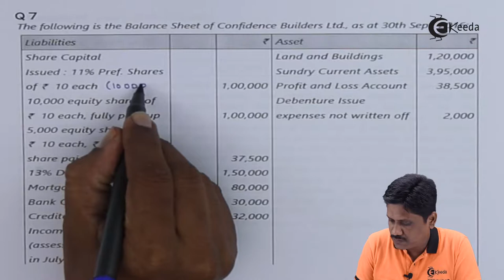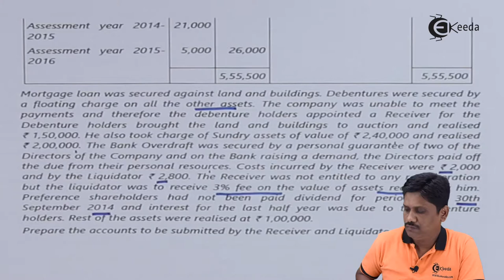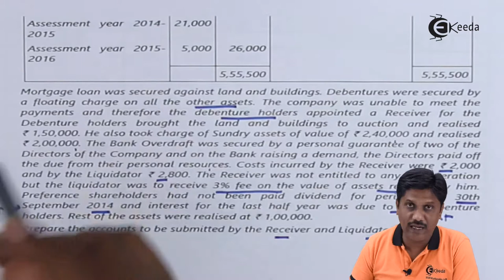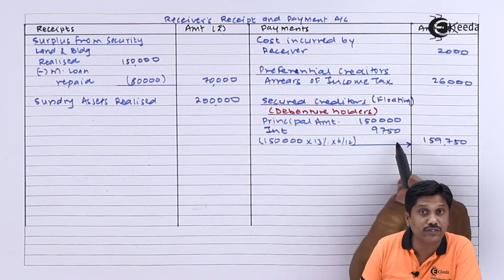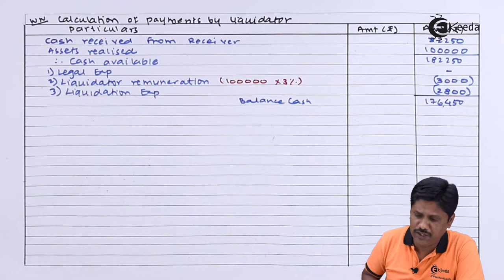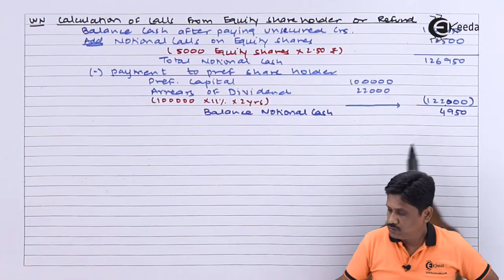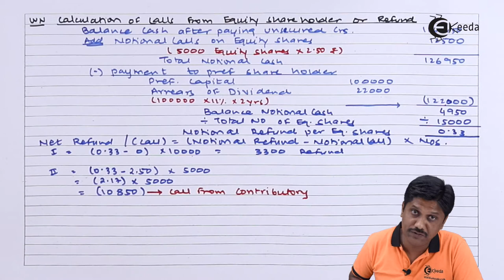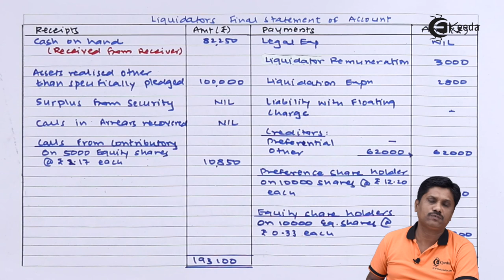Liquidation of Companies Problem 07 - Liquidation of Companies - CA IPCC Accounts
Liquidity of Company of Problem No 07 Video Lecture from Liquidation of Companies Chapter of CA IPCC Accounts Subject for all Commerce Students.

Liquidation of Companies
Liquidation of Companies Video Lectures
Liquidation of Companies Tutorials
CA IPCC
CA IPCC Accounts
CA IPCC Accounts Lectures
Accounts CA IPCC

Happy Learning : )